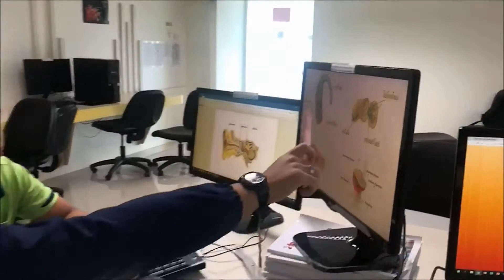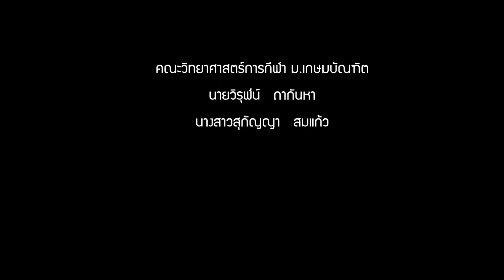SSKBU - Aging Sociey (June2018)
Tune Love - ปรับเสียงเชื่อมรัก
กิจกรรมประกวด Idea - ประจำเดือน มิถุนายน 2561
หัวข้อ Aging Society โดย ธนาคารออมสิน - 1

นักศึกษาคณะวิทยาศาสตร์การกีฬา ม.เกษมบัณฑิต

ที่ปรึกษา - อ.วรรธนะ ทรัพย์ประเสริฐ
Project : Aging Society (ธ.ออมสิน-มิ.ย.)
1. นายวิรุฬน์ ถากันหา
2. นางสาวสุกัญญา สมแก้ว
3. นายอนุศาสตร์  ด้วนขำ

Faculty of Sports Science, KBU - Thailand